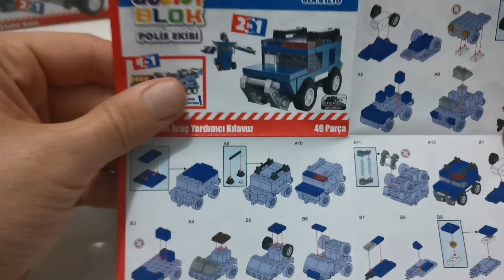GOKIDY blok polis ekibi 3. zırhlı araba